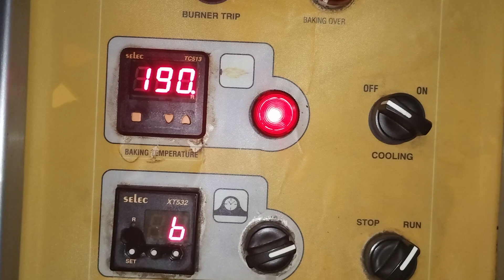Rotary Rack Oven@রুটি কি ভাবে পাকানো হয় দেখুন।